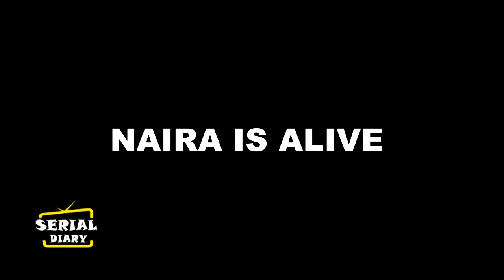YRKKH || OMG !! “शादी की रात” एक “कॉल” क्यो बदल देगा “KARTIK SIRAT” की जिंदगी